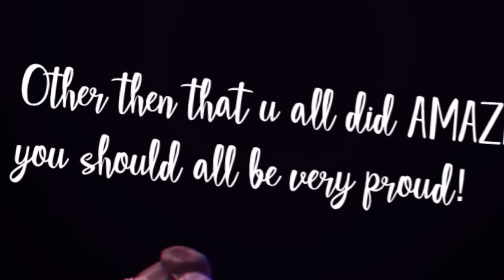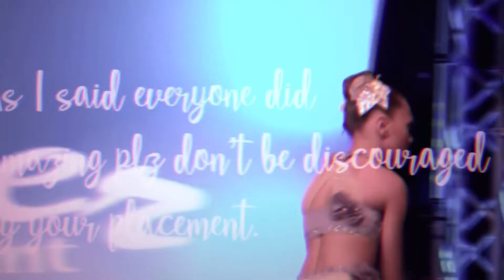-Intro comp round two- (DB)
I know this is a hot mess but work with me-